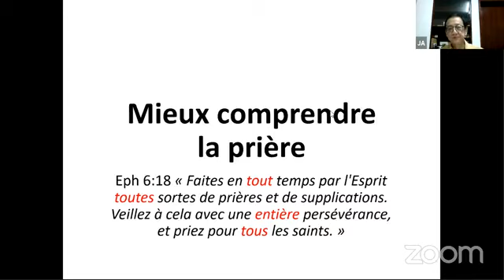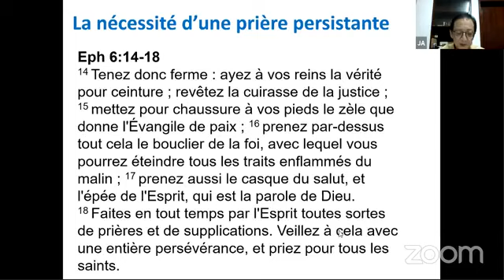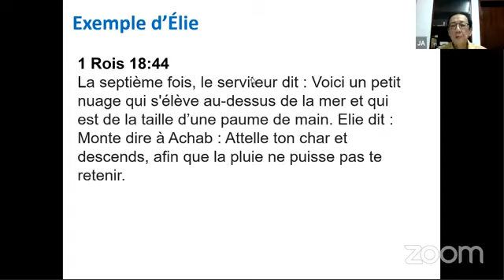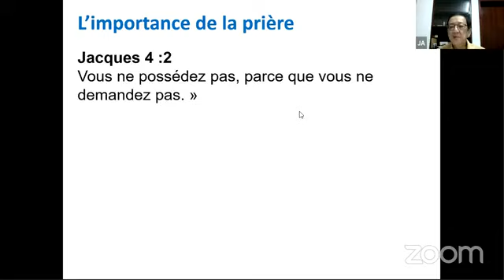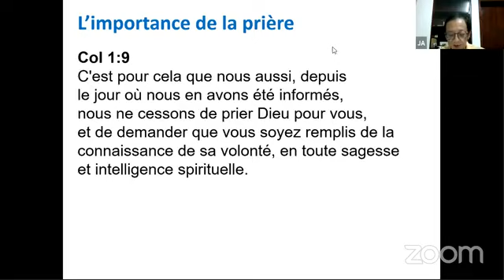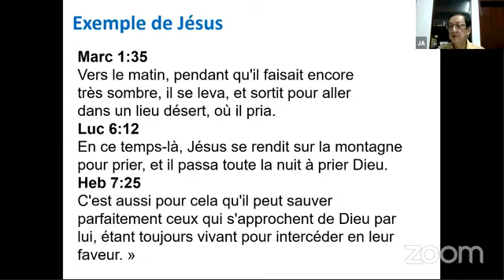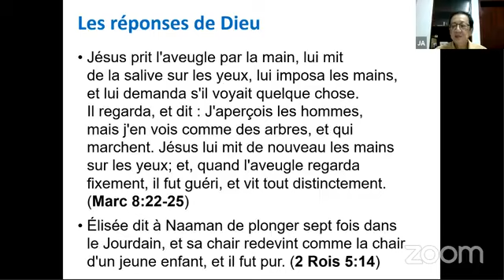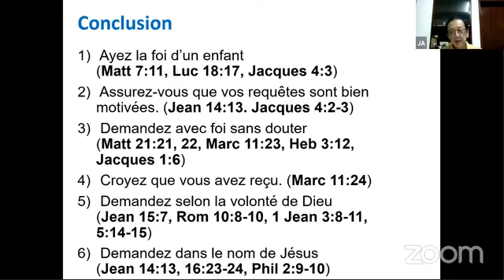12.10.2021 - Live Healing Service - Mieux comprendre la prière - Ps Jean Atchong